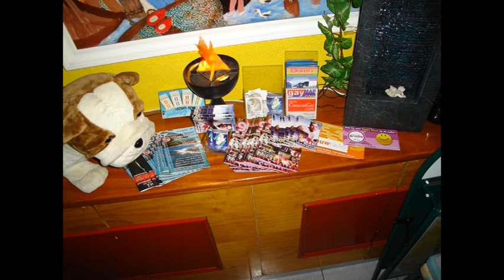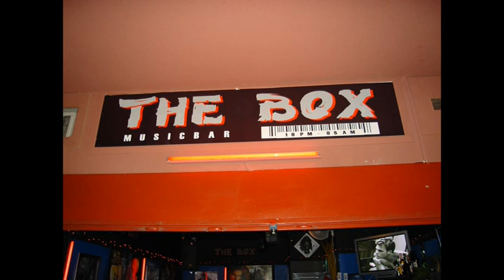Made in Olland vanuit Gran Canaria ( juni 2006 )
0 min 0 sec  :  MIO intro
1 min 15 sec   : Dannis
2 min 12 sec : Hollandse Nieuwe ( Diana + Dannis )
3 min  47 sec :  Einde MIO 1
4 min 33 : Intro MIO 2
4 min 48 sec : Agaete – Guayadeque
9 min 37 sec  : Dannis over WK Voetbal in Peppermint
11 min 40 sec : Peppermint WK ( klanten )
12 min 33 sec :  Café ’t Duvelke Gran Chaparel - ( Klanten )
16 min 22 sec :  Woensdagmarkt Vecindario
17 min 10 sec :  Dali’s Restaurant in Yumbo ( Gerry )
25 min 10 sec :  Macho Macho ( Marco Leander ) & The BOX ( Harry )
27 min 55 sec : Einde Made In Olland ( Oradio ) – Geef me vleugels